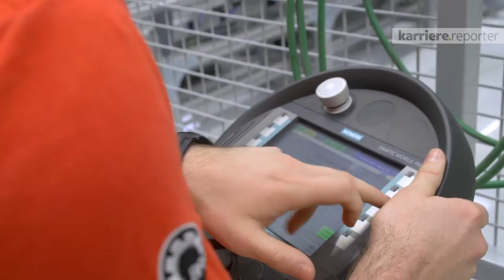Rundgang durch Rotax | karriere.at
Begleiten Sie Mitarbeiter auf einem Rundgang durch Rotax.

BRP-Rotax GmbH & Co KG ist spezialisiert auf die Entwicklung und Produktion innovativer Antriebssysteme für Produkte im Powersportbereich.
Bei BRP-Rotax in Gunskirchen arbeiten rund 1.100 Mitarbeiterinnen und Mitarbeiter aus 21 Nationen. Weltweit gehören insgesamt 7.600 Mitarbeiterinnen und Mitarbeiter zum Unternehmen BRP.

Der karriere.reporter von karriere.at bei BRP-Rotax GmbH & Co KG.
Interview mit:
Ing. Markus Waldl - Group Lead Powertrain IS Application
Dipl. Ing. Petra Wiesinger - Virtual Powertrain
Ing. Mario Gebetshuber - Director Prototyping&Testing / Project Management / Head of Design
Dipl. Ing. (FH) Martin Rietzler - Projectmanagement Finance SAP Coordinator Mexiko